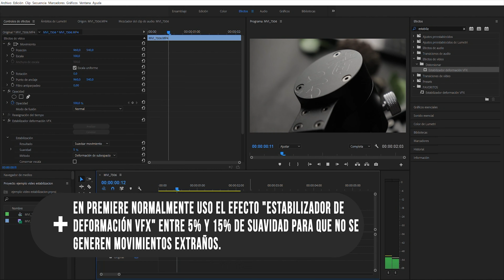3 TIPS para hacer MEJORES VIDEOS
Querés CREAR VIDEOS PROFESIONALES? En este video te cuento 3 TIPS para que tus videos se destaquen!! Podes combinar este video con los demás videos de mi canal!!